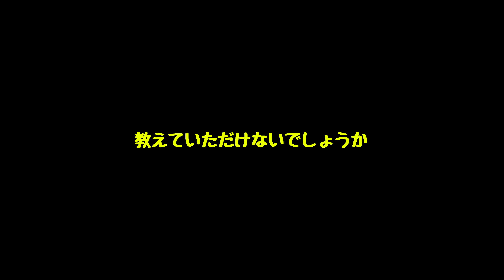【VLOG】老人日記〜年金11万だけど質問ある？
『年金一人暮らし』チャンネルは、『年金生活』と『一人暮らし』という２つのテーマで動画製作しています。

年金生活って苦しいの？
老後って辛い？
それとも楽しい？

これから老後を迎える人たちに、実は老後って楽しいぞ〜！
と思っていただけるような動画をお届けてきたらと思っています。

もう一つのテーマは一人暮らしです。
一人になってみて初めてわかる夫婦の素晴らしさ。
二人で歩いた人生で経験したものは何物にも代え難いものです。

他人のためにこんなに泣くことって夫婦以外にないと思います。
まだ夫婦でいられる間に今気づいてほしいなと思うことを書いてます。
偉そうに聞こえたらごめんなさいね。

音フェチさん向けのチャンネルも始めました！
■ASMR-Pecorino
孤独なおやじの料理の音

■ブログ『嫁より長生きしてしまいまして』